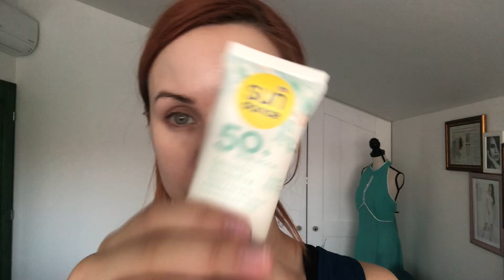TOP SPF na tvár 2021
Na sebe mám:
Cellbes náušnice (už nie sú)
Cellbes košeľa (15% zľava kód AB21B)